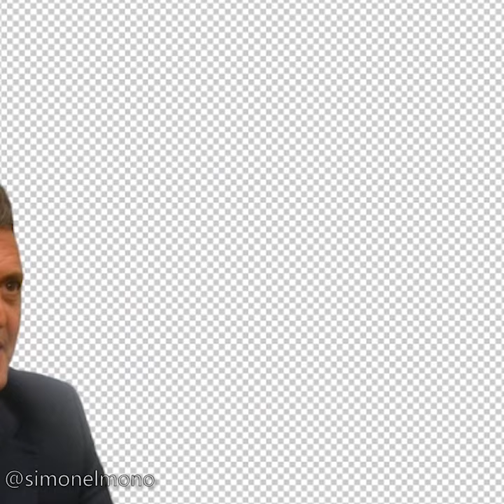MASSA AMASA LA MASA | Vol 1 (trap de Massa)